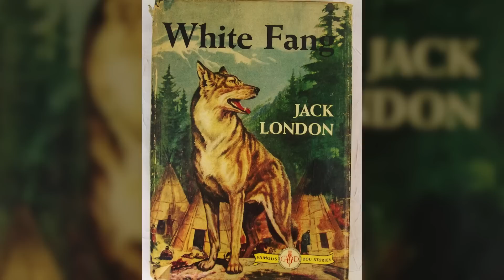Alimentó Diariamente A Un Perro Callejero Que Parecía Un Lobo. Hasta Que Un Día Hizo Lo Impensable.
Una oportunidad profesional llevó a Laura a una nueva ciudad. Se mudó a la costa y destacó en su trabajo, pero también le resultó difícil entablar nuevas amistades y relaciones. Tras un tiempo de soledad, Laura se hizo amiga de la criatura más insólita.

Había un perro callejero viviendo cerca de su complejo de apartamentos, y los dos cayeron en la rutina de visitarse mutuamente al principio y al final de cada día. El perro se había acostumbrado a su horario, así que cuando una noche, no se presentó, sospechó. Su impensable reacción acabó salvando la vida de Laura.

↓ ↓ ¡Sigue leyendo! ↓ ↓ -